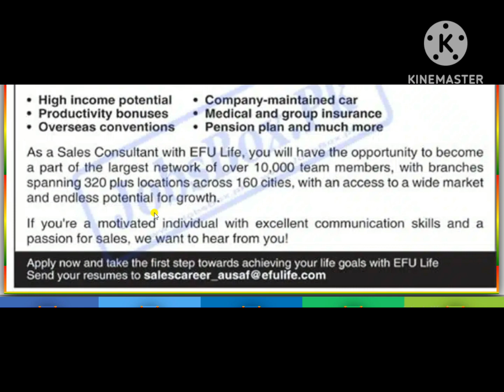EFU Life Insurance Jobs 2023 – Male/Female Staff Required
efu life insurance jobs in lahore
efu careers
efu life insurance management trainee
efu hr email
efu jobs in karachi 2022
efu jobs in hyderabad
efu hyderabad
What is the salary of EFU staff
What is the salary package of EFU Life Insurance
What is the salary of branch manager in EFU life
What is the salary of Assistant Manager in EFU Life